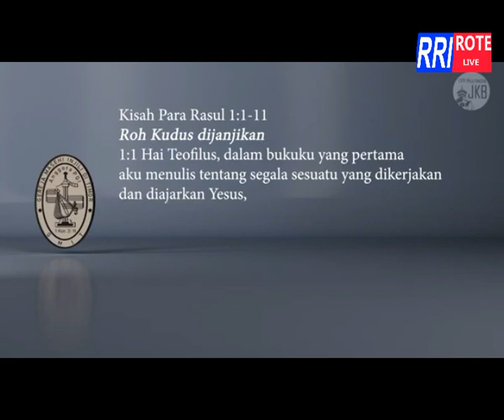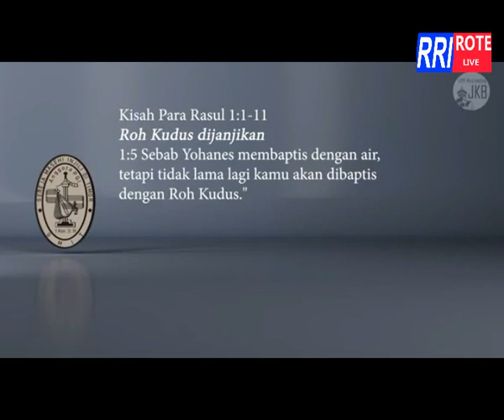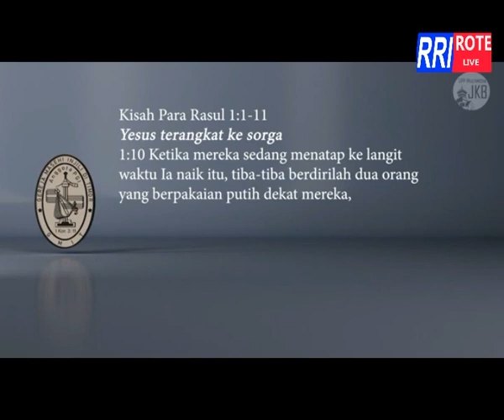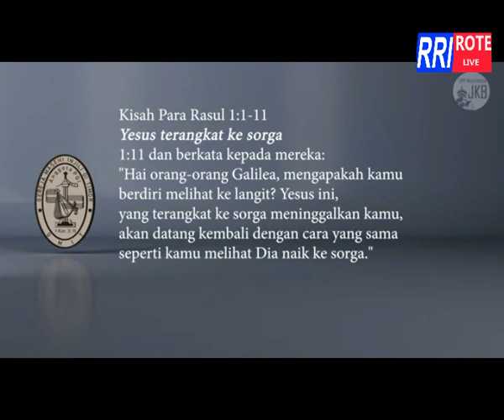KEBAKTIAN KENAIKAN YESUS KRISTUS KAMIS 21 MEI 2020 LIVE DARI JEMAAT KOTA BARU KUPANG